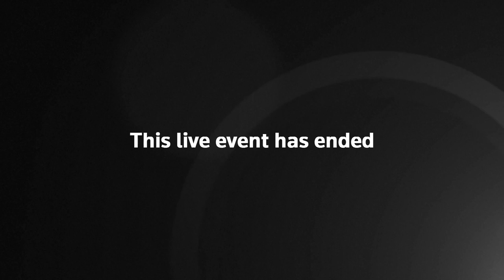Live | Turkish-led forces advance Syrian border town | Funeral of Syrian politician Hervin Khalaf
Live Now | VARIOUS, TURKEY - Turkish-led forces advance into Syrian border town, fighting rages
LOCATIONS:
RAS AL AIN (AS FILMED FROM CEYLANPINAR, TURKEY)
TEL ABYAD, SYRIA (AS FILMED FROM AKCAKALE, TURKEY)
0450GMT - SHOT OF TEL ABYAD, SYRIA (AS FILMED FROM AKCAKALE, TURKEY)
0456GMT: VIEW CHANGED TO SMOKE RISING FROM RAS AL AIN (AS FILMED FROM CEYLANPINAR, TURKEY)
0609GMT: VIEW OF TEL ABYAD (AS FILMED FROM CEYLANPINAR, TURKEY)
0640GMT: VIEW OF SMOKE RISING FROM RAS AL AIN (AS FILMED FROM CEYLANPINAR, TURKEY)
0648GMT: VIEW OF TEL ABYAD (AS FILMED FROM CEYLANPINAR, TURKEY)
0801GMT: VIEW OF SMOKE RISING FROM RAS AL AIN (AS FILMED FROM CEYLANPINAR, TURKEY)
0807GMT: VIEW OF TEL ABYAD (AS FILMED FROM CEYLANPINAR, TURKEY)
0808GMT: VIEW OF SMOKE RISING FROM RAS AL AIN (AS FILMED FROM CEYLANPINAR, TURKEY)
0818GMT: VIEW OF TEL ABYAD (AS FILMED FROM CEYLANPINAR, TURKEY)
0858GMT: VIEW OF SMOKE RISING FROM RAS AL AIN (AS FILMED FROM CEYLANPINAR, TURKEY)
0907GMT: VIEW OF TEL ABYAD (AS FILMED FROM CEYLANPINAR, TURKEY)
0912GMT: VIEW OF SMOKE RISING FROM RAS AL AIN (AS FILMED FROM CEYLANPINAR, TURKEY)
0916GMT: VIEW OF TEL ABYAD (AS FILMED FROM CEYLANPINAR, TURKEY)
1052GMT: RAS AL AIN (AS FILMED FROM CEYLANPINAR, TURKEY)
1057GMT: VIEW OF SMOKE RISING OVER TEL ABYAD (AS FILMED FROM CEYLANPINAR, TURKEY)
1103GM: BLACK SMOKE RISING OVER RAS AL AIN (AS FILMED FROM CEYLANPINAR, TURKEY)
1143GMT: SMOKE RISING OVER TEL ABYAD (AS FILMED FROM CEYLANPINAR, TURKEY)
1205GMT: SMOKE RISING OVER RAS AL AIN (AS FILMED FROM CEYLANPINAR, TURKEY)
1208GMT: SMOKE RISING OVER TEL ABYAD
Turkish forces and Turkey-backed Syrian fighters are in the Syrian Town of Tel Abyad, situation calm- Reuters witness
1226GMT: SMOKE RISING OVER RAS AL AIN (AS FILMED FROM CEYLANPINAR, TURKEY)
1235GMT: VIEW OF TEL ABYAD (AS FILMED FROM CEYLANPINAR, TURKEY)